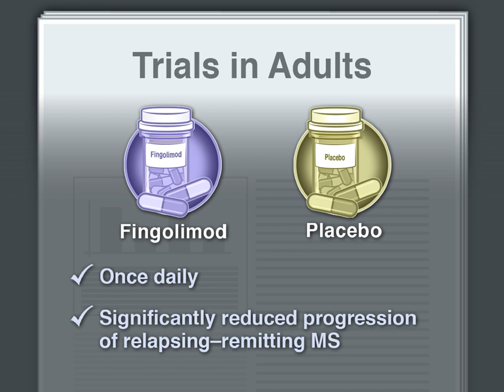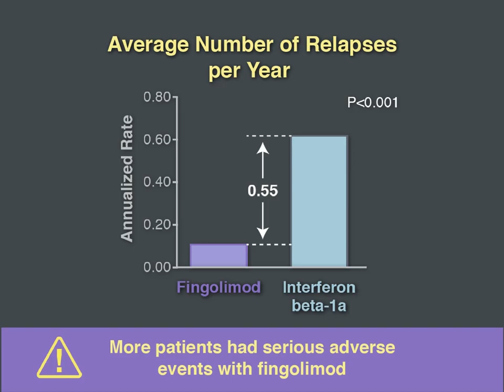Fingolimod Vs Interferon Beta-1a in Pediatric Multiple Sclerosis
Multiple sclerosis (MS) typically appears in young adulthood, but 3% to 5% of cases have an onset in early childhood or adolescence. No disease-modifying therapies have FDA approval for persons younger than 18 years of age. Full study